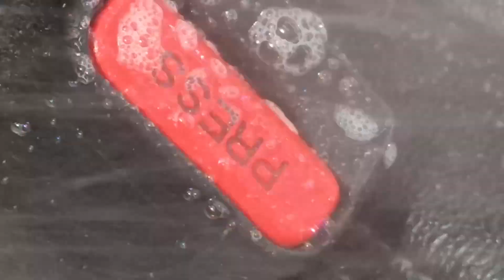【海產店老闆的新婚起家車】每一個成功的男人一定有一台可靠的好車 HONDA CR-V | 內裝清洗後乾淨如新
這台CRV是一位海產店老闆的起家車
也是新婚後購買的第一輛車
雖然那時候買的是二手的
不過這台車也陪伴車主從早到晚的努力奮鬥
今天就幫這台成功男人背後的靠山
來個清洗美容吧

新車保護、舊車整理

新北市三重區新北大道2段166-2號
主要服務：汽車包膜、內裝拆洗、底盤清洗、汽車鍍膜、內裝修復

主要服務：汽車包膜、內裝拆洗、汽車鍍膜、內裝修復、鈑金烤漆

馬來西亞-濱城
4, Jalan Permai Jaya 1 70200 Seremban